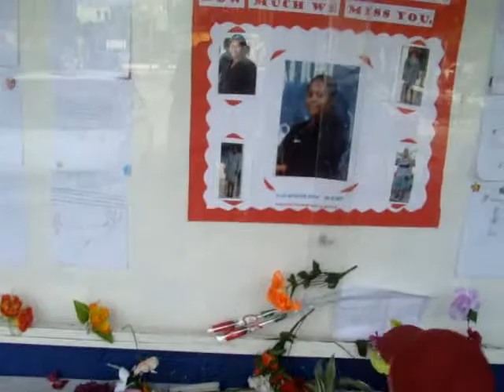MORANT BAY PRIMARY TRIBUTE TO MRS A MCPHERSON BROWN ST.THOMAS JAMAICA